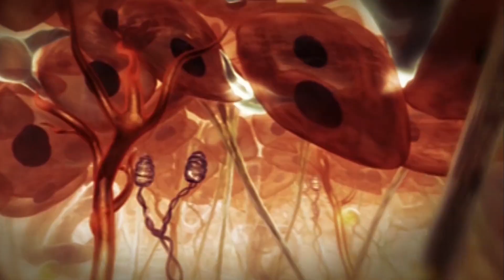What Would Happen If You Stay Awake For 100 Hours?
What happens to your body when you stay awake for 100 hours straight? Although it’s unclear exactly how long humans can survive without sleep, it isn’t long before the effects of sleep deprivation start to show.
Without question, both the brain and the body experience extreme changes when deprived of sleep.  One night without sleep will have most of us faltering and emotional, so imagine if you forced yourself to stay awake for 100 hours.
In this video, the health impact of when you don’t sleep for days is explored: Find out what happens to you cognitively, physically, mentally and hormonally.